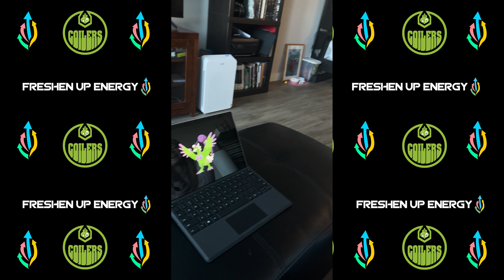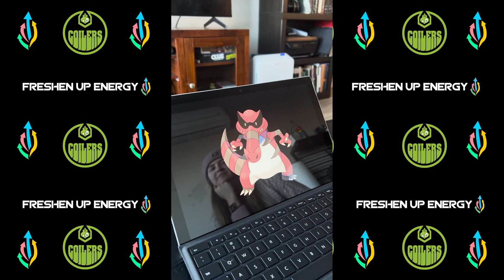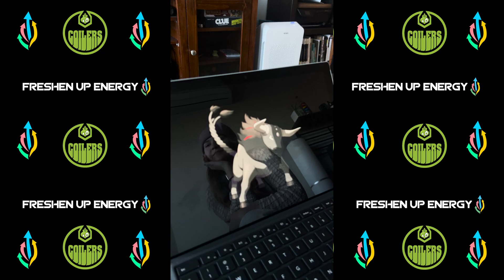GIRLFRIEND Guesses my Pokemon Team! || PPL B&F Draft Analysis || Edmonton Coilers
Hello everyone and welcome to the first PPL B&F video on the channel! The PPL has made another league for more creators to get in on the action and we are here to take aim at our first championship! With the help of my girlfriend we dive into our newest roster! I hope you enjoy!

PPL Bolt Division coaches